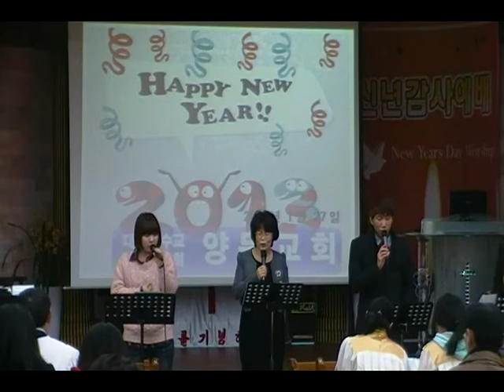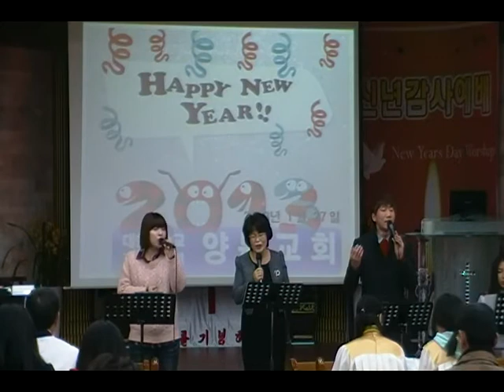2013-01-27 주일대예배 준비찬양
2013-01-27 양문교회 주일대예배 준비찬양
부름받아 나선 이 몸 외